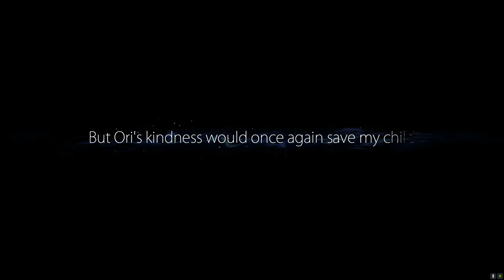Restoring the Waters in the Ginso Tree | Ori and the Blind Forest Playthrough #5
As I struggle and struggle, I find it quite the accomplishment. xD This is an amazing game. I felt rewarded towards the end.